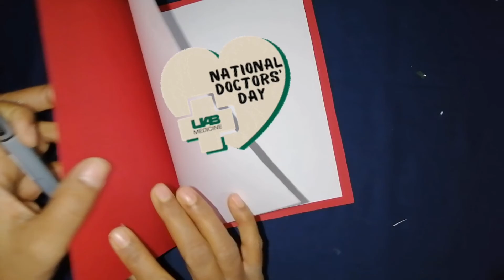Doctor's Day Card | Doctors day gift ideas | How to make easy card for Doctors.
This card is dedicated to all Doctors and Nurses all around the World on the event of doctors day.

National Doctors Day is celebrated to recognize the contribution and sacrifices of Doctors  and physicians.
The date are different in different countries.
In some nation the day is marked as holiday.
Its is usually celebrated by health care organizations.

India celebrated National Doctors Day on July 1 each year, in honour of the birth and death anniversary of the great physician and the second chief minister of West Bengal, Dr. Bidhan Chandra Roy.